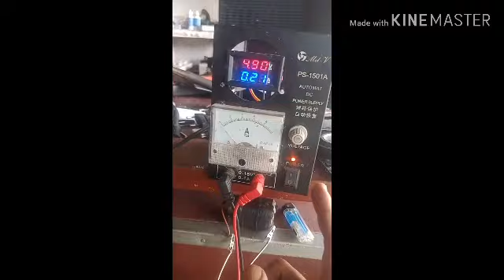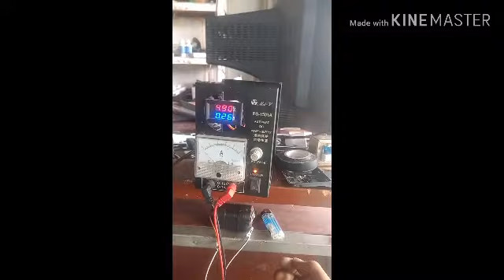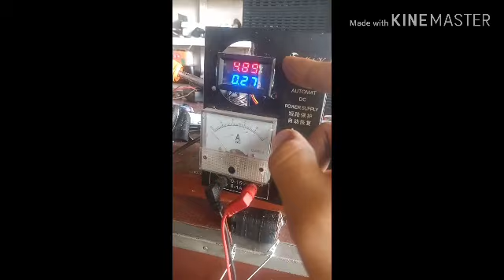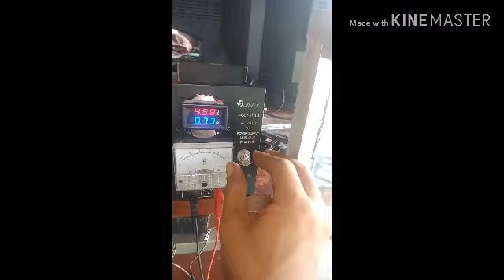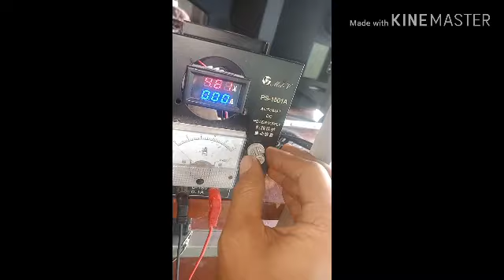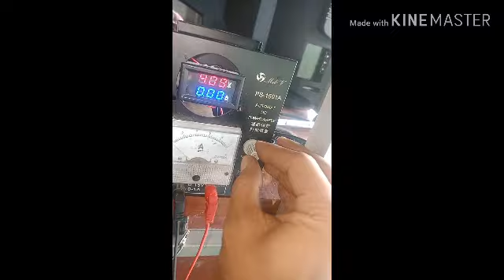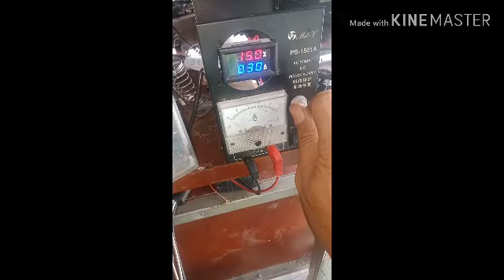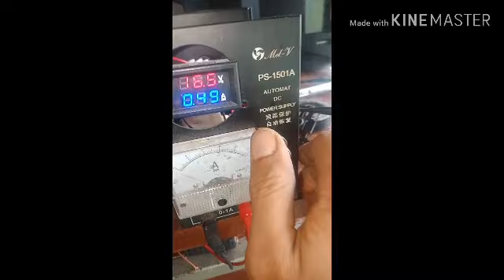Merubah power supplay psu 1 A jadi 5 A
Merubah power supplay psu 1 A jadi 5